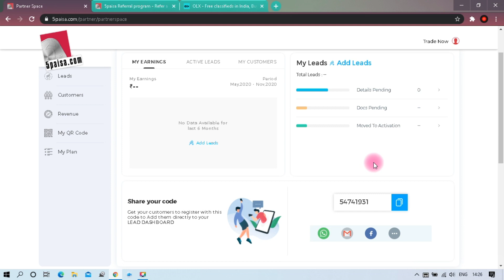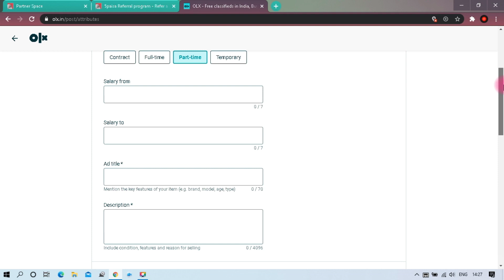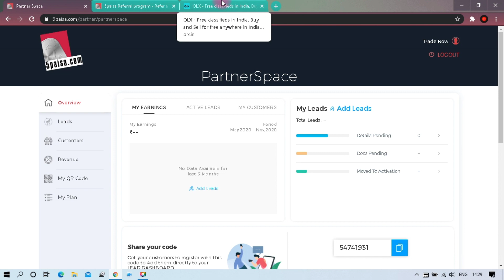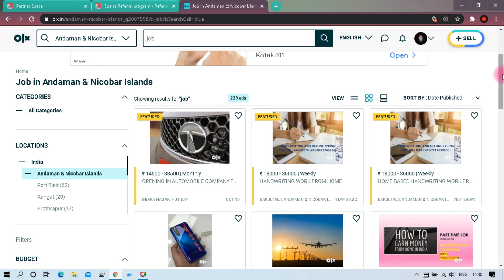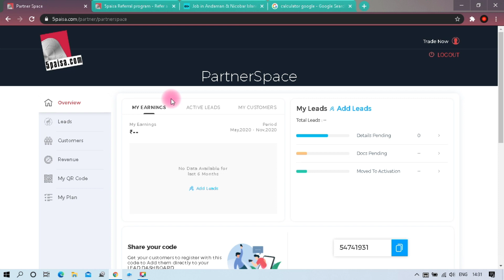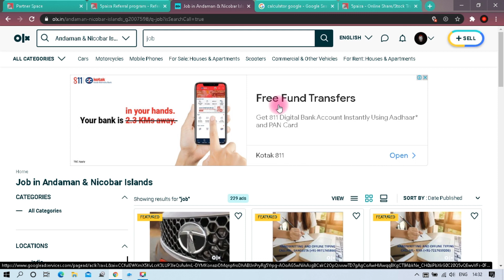🔴 High CPM Work in 2023 | Earn $100 Daily with With Cpm work earn money online every day Part -1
For Bussiness Enquiries ~ High CPM Work in 2023 | Earn $100 Daily with With Cpm work earn money online every day Part -1

There are several ways to earn money online with link shorteners and AdSense. Link shorteners like V2Links, Share Us, and ClicksFly allow users to earn money by sharing shortened links. Users can create an account, shorten their links, and share them online. They earn money for each visit that reaches their links[1][2][3]. These link shorteners offer daily payments and high CPM rates, making it an easy and quick way to earn money online[2][3].
Google AdSense is another way to earn money online. AdSense matches ads to a website based on its content and visitors. Advertisers pay different prices for different ads, so the amount earned varies. To use AdSense, publishers need to make their ad spaces available by pasting ad code on their site and choosing where they want the ads to appear. The highest paying ads appear on the site, and publishers get paid[4].
There are also revenue-sharing sites that allow users to earn money through AdSense without investing in their own website. Weebly, Infobarrel, Squidoo, and Bukisa are some of the best revenue-sharing websites to start a blog for beginners. Placing Google AdSense on the site can bring 100% of revenue[5]. Other legitimate AdSense-sharing sites include YouSayToo, eHow, ArticleIncome, and RantRave. These sites offer a percentage of the money generated by contextual ads on the articles and reviews to the writers depending on the number of submitted articles[5].
In conclusion, earning money online with link shorteners and AdSense is a simple and easy way to make money. Users can earn money by sharing shortened links, and publishers can earn money by making their ad spaces available. Revenue-sharing sites also offer an opportunity to earn money through AdSense without investing in a website.

cpm work 2023,adsterra earning trick 2023,cpm work new trick 2023,earn money online every day in 2023,cpm work kaise karen,cpm work daily earning,earn $100 a day,make money 2023,high cpm 2023,making money sites 2023,how to earn money using cpm tricks 2023,adsterra review in hindi,highest paying url shortener in pakistan,cpm work daily,earn 50$ daily,cpm work course 2023,working from home,adsterra earning trick in pakistan,how to increase cpm in pakistan